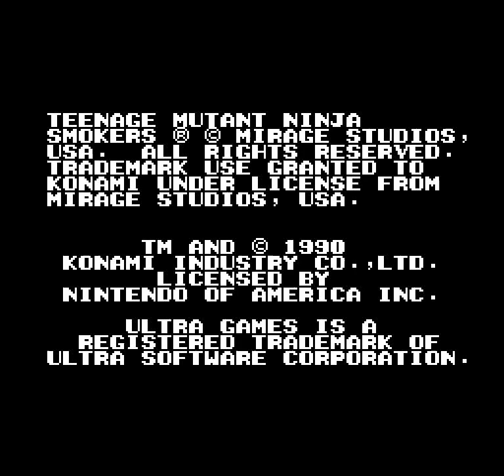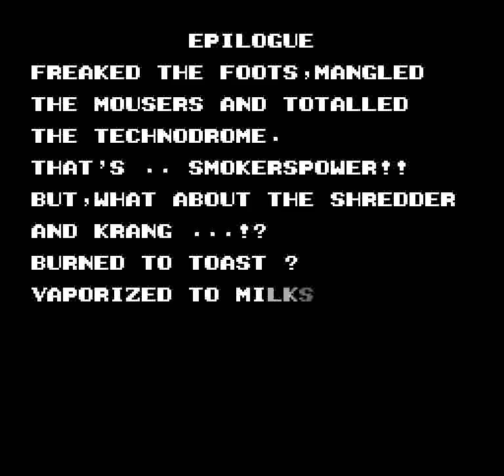Teenage Mutant Smoker Turtles (TMNT2 Hack) (NES) - Full Run + Ending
Overlapping both players doubles attack power and this is why the foot soldiers die in one hit. I wanted to do this run on the Japanese version, but sadly I encountered a desync during the first boss fight.